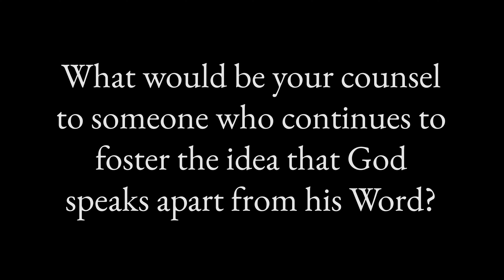Hearing the Voice of God | John MacArthur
In this G3 Clip, John MacArthur answers the question, "What would be your counsel to someone who continues to foster the idea that God speaks apart from his Word?"